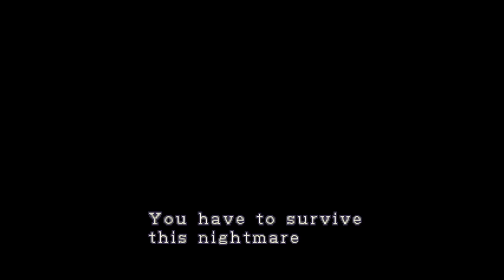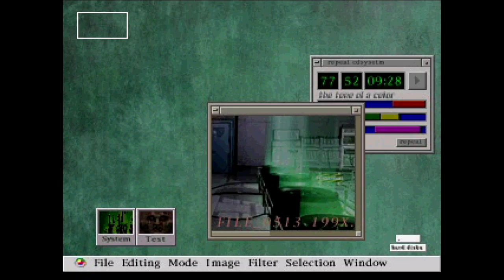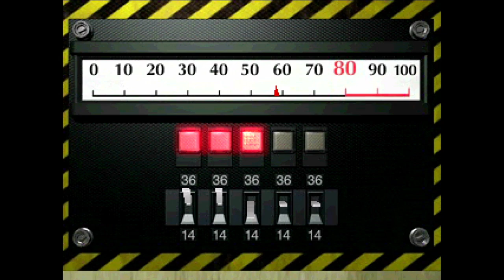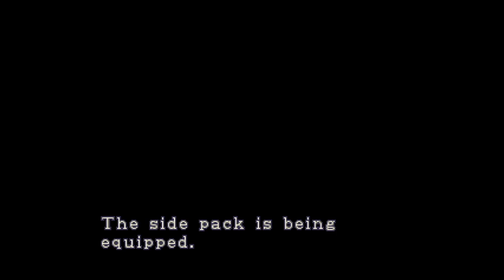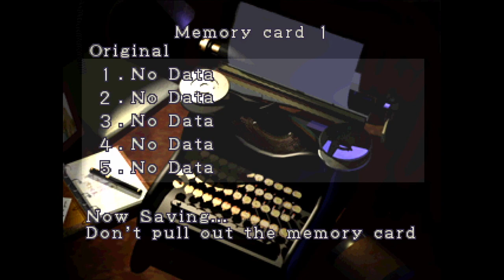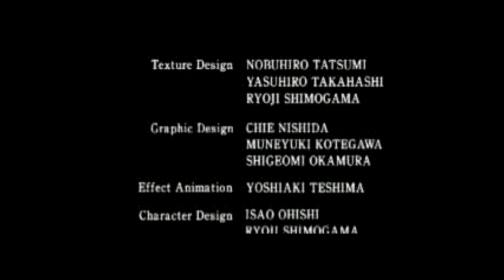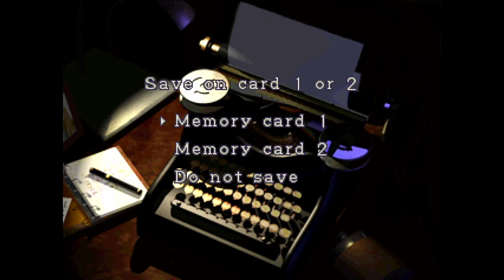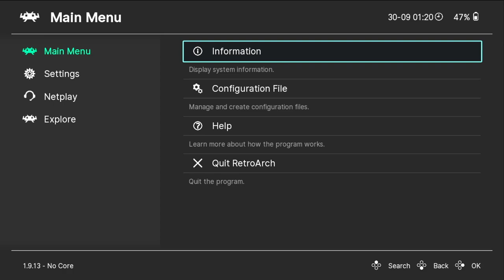FULL PLAY THROUGH|1998 Resident Evil 2|CLAIRE B|No Commentary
Full play through of Claire B. I love the different scenarios of this game. It so cool to experience the the full story in the different perspectives.